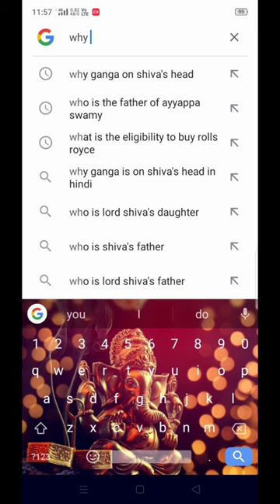shiva #,MASTER MINDS# god# viral